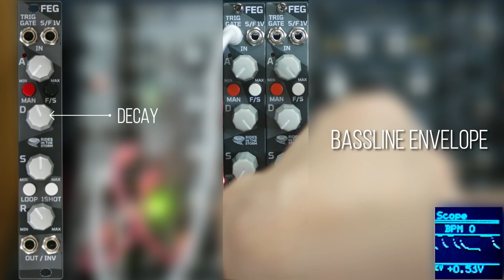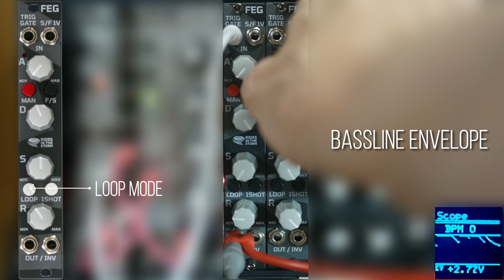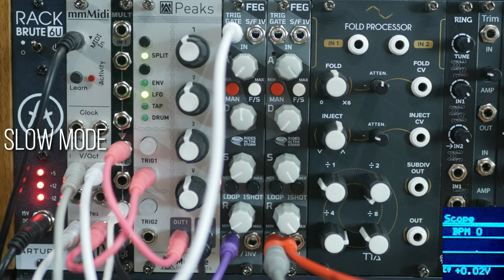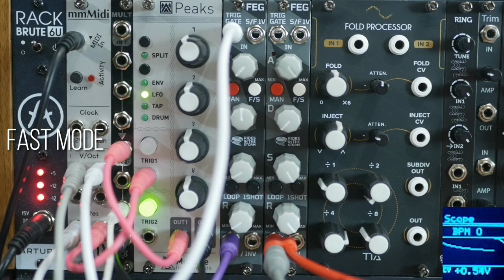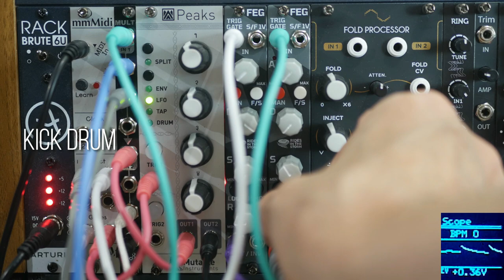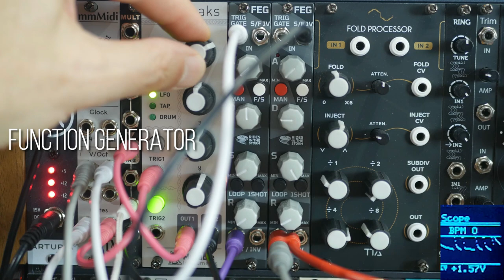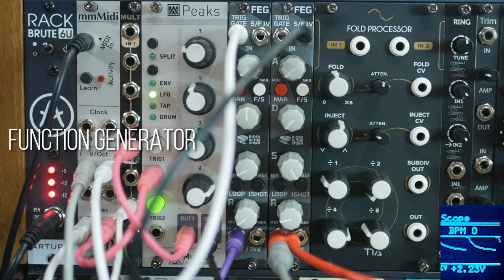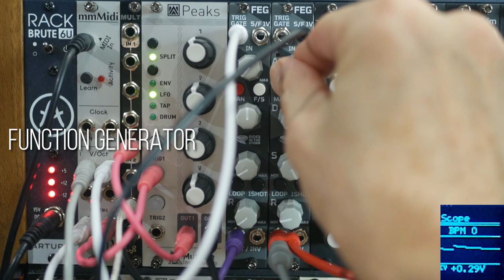Rides in the Storm - FEG ADSR Envelope Generator (no talk)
Rides in the Storm - FEG - ADSR envelope Generator Review.